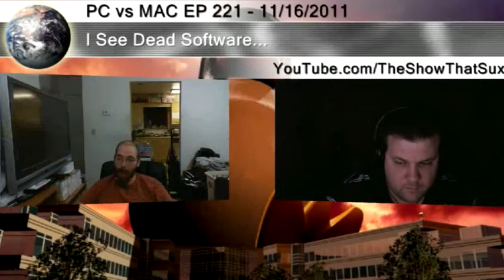PC vs MAC EP 221 :Part 2 :But Google need Location? : IE its Dead Jim? :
As you can tell we are being very laid back and informal here. Any ways on to Google and the Googledome. I love that they can never get a Web UI user experience correct. And a look at the Xoom2 or not.. And a look at the Netherlands not logging the Wifi router location if it is broadcasting.

Can anyone tell Bit is debating with some one else on another topic  :)

And MS is actually paying people to use IE, I think they know it is dead or will be soon. But dont worry MS is actually "fixing" windows update, so you wont have a clue when update that break things are what happened.